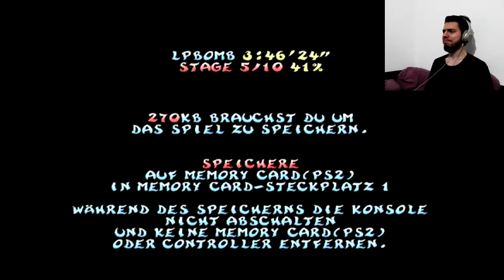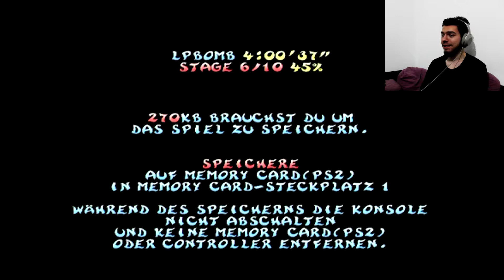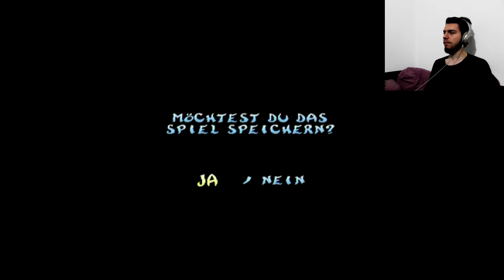Rayman Revolution (Deutsch) Part 6 - Dramatische Musik für einen undramatischen Gegner